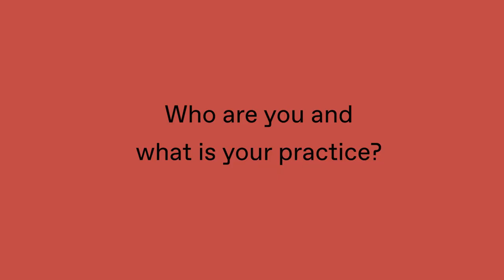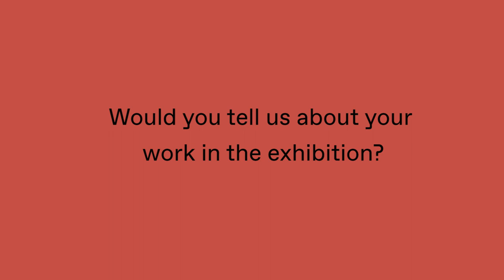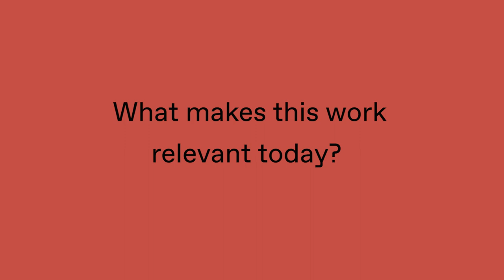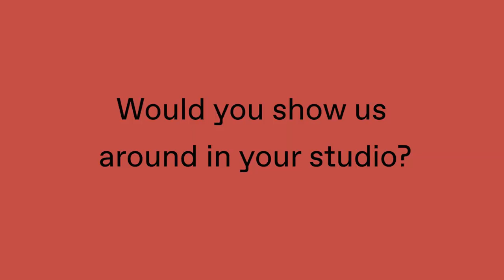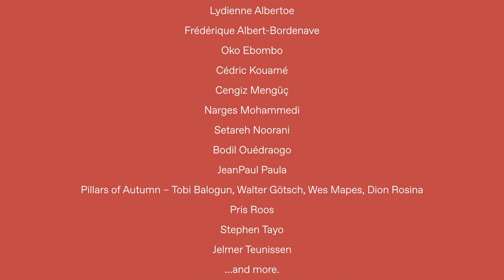Studio visit with Pris Roos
Pris Roos is an artist, curator, researcher and storyteller. As a child she grew up in the toko of her family who emigrated from Indonesia. To Pris Roos, the toko symbolises a space of togetherness, colours, smells, food, stories and a mixture of people from different backgrounds. The toko is an enormous source for her art practice. She is an artist who works with different media such as painting, spoken word, video, performance and installation. By focusing on observation and careful listening to the people she meets, she reflects on topics such as identity, migration and memory.

Studio visit Pris Roos was created for the online program of  'A Funeral for Street Culture' (2021), curated by Rita Ouédraogo and Metro54 at Framer Framed, Amsterdam.
Pris Roos is one of the participating artists of the project.